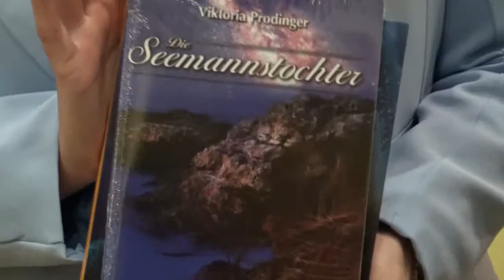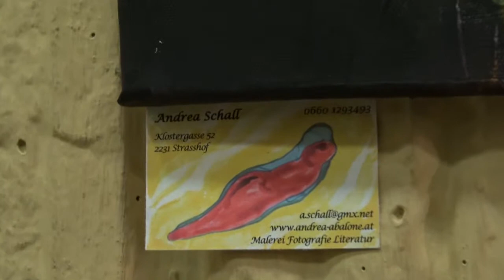Viktoria Prodinger - Grenzgang zwischen Malerei und Literatur